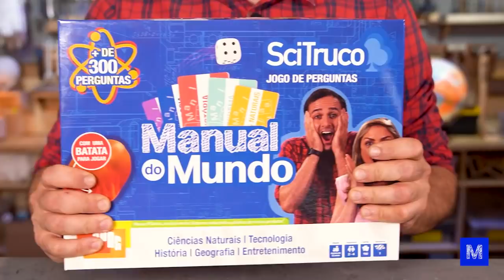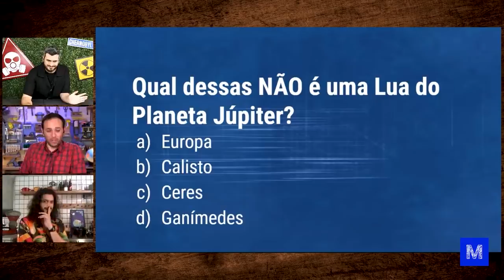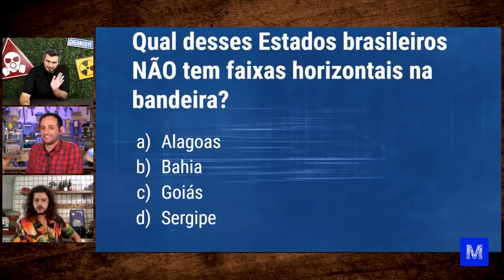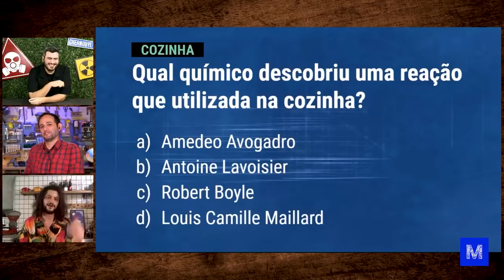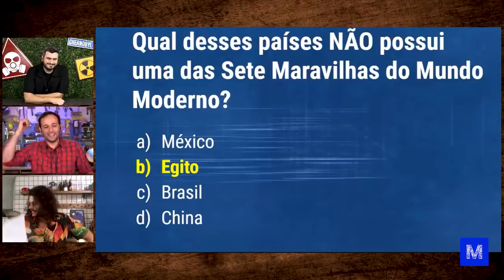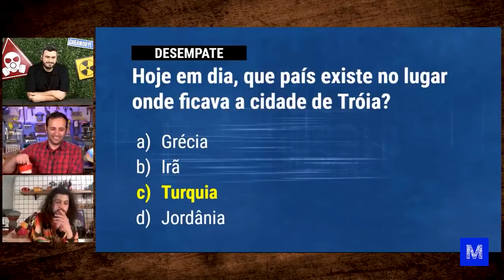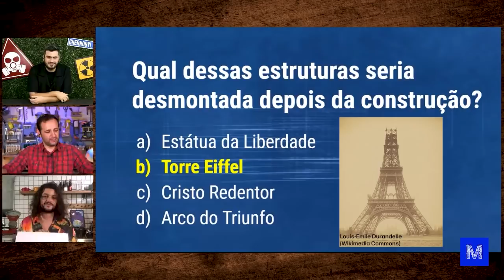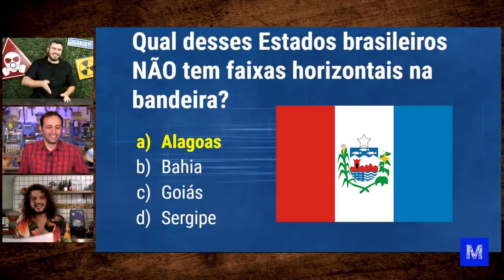VULCÃO que DESTRUIU CIDADE? MOHAMAD X VLAD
Na volta do SciTruco, o game show que mistura ciência e truco, descobrimos onde fica o vulcão que destruiu uma cidade, o que é uma balaústre, quantas faces tem um icosaedro, qual o primeiro elemento da tabela periódica e muito mais. A nova edição contou com a presença de Vlad, do canal Área Secreta e Mohamad Hindi, do canal homônimo no YouTube.

O SciTruco é um dos quadros mais pedidos pelos fãs do Manual do Mundo. O jogo que mistura ciência e truco é a combinação perfeita para quem gosta de testar o conhecimento e se divertir ao mesmo tempo.

A disputa acontece com dois participantes, nesta edição com a presença de Vlad, do Canal Área Secreta e Mohamad Hindi, do Canal homônimo no YouTube, e é mediada pelo Iberê.

Com 12 perguntas separadas previamente, cada uma delas conta com quatro alternativas de múltiplas escolhas. Ao ser feita a pergunta, os oponentes devem escolher uma das alternativas.
A brincadeira fica ainda mais divertida porque pode ser pedido truco e, assim, o jogo passa a valer 3 caso o adversário aceite. A regra funciona como no truco e a partida pode passar a valer ainda 6.

No meio do jogo ainda existe a inserção de duas batatas quentes, que funciona da seguinte forma: é dado um tema e, a partir daí, os oponentes precisam falar uma palavra relacionada a esse assunto. Quem ganhar, pode escolher a temática da próxima questão.

Algumas perguntas dessa edição do SciTruco deixaram os participantes bem intrigados e na dúvida, como onde fica o vulcão Vesúvio. O monte Vesúvio é um vulcão ativo que fica no sul da Itália. Famoso por uma erupção que aconteceu no ano 79 d.C. e que matou milhares de pessoas, o Vesúvio teve a última grande erupção em 1944.

E balaústre? Você tem ideia do que seja? Por mais estranho que o nome possa parecer, na verdade, se trata de um pilar decorado que, segundo o Iberê, tem muito em Piedade, no interior de São Paulo.

Dificultando um pouco mais o jogo… você saberia dizer que o é um icosaedro? Essa figura geométrica tem 20 lados iguais e deixou os participantes na dúvida na hora de escolher a alternativa correta.

Outra questão que deixou todos com a cabeça quente foi qual o primeiro elemento da tabela periódica. A dúvida era entre Hélio e Hidrogênio. Agora passamos essa pergunta para você! Você saberia qual é a resposta correta?

E para quem gosta desse clássico no Canal, agora o Manual do Mundo, em parceria com a COPAG, acaba de lançar o SciTruco Manual do Mundo. O jogo, que é indicado para maiores de 12 anos, mistura ciências com truco, de forma divertida, lúdica e educativa.

A proposta do SciTruco é colocar em prática os conhecimentos dos competidores em dia para que apostem alto nas respostas. E o que não faltam são possibilidades para se divertir. São mais de 300 perguntas com cinco diferentes temas: Ciências Naturais, Entretenimento, Geografia, História e Tecnologia.

E a emoção não para por aí. Quando o competidor se sentir confiante, ele pode pedir “TRUCO!”. Aquele que alcançar a marca de 12 pontos primeiro é o grande vencedor da partida. E, em caso de empate, um dos momentos mais divertidos e marcantes do game poderá acontecer na casa dos fãs: os jogadores irão fazer uma rodada de batata quente.

Deu pra ver que a brincadeira promete, né? No SciTruco, o que vale mesmo é o aprendizado e a diversão. Chame seus amigos, reúna a família e coloque as cartas na mesa. O próximo a pedir truco pode ser você!

► A LUZ leva quanto tempo do SOL à TERRA? Scitruco Ep. 20 FELIPE CASTANHARI X FELPS 🔵Manual do Mundo

CRÉDITOS
Gerência de projetos: Marcel Albert
Câmera: Felipe Reis
Roteiro: Fernando A. Souza
Coordenador de produção: Tiago César Silva
Produção: Arthur Okuda, Vitor Savazzi Moreira
Edição e finalização: Thais Paneto